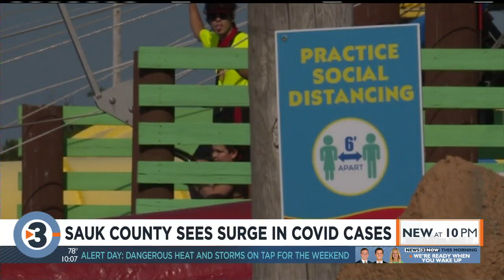Sauk County sees surge in COVID-19 cases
Sauk County officials say they've had a tremendous increase in COVID-19 cases over the last two weeks that in part can be attributed to visitor traffic at Wisconsin Dells.